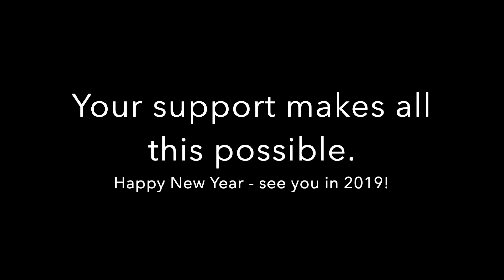Thank you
Thanks for an amazing 2018!

by Jeris

Attribution (3.0)